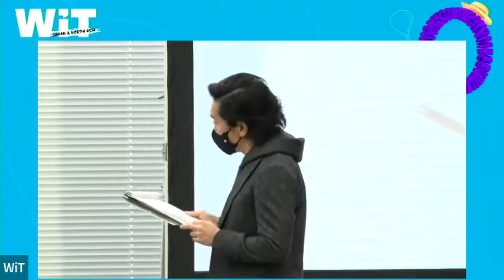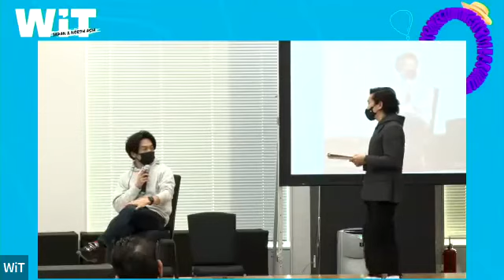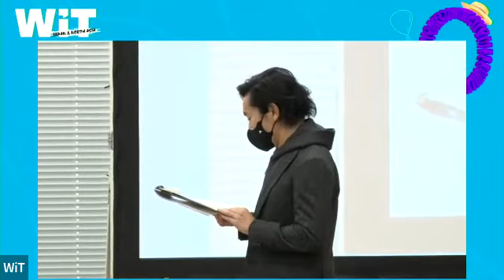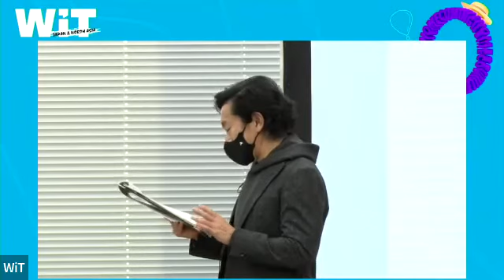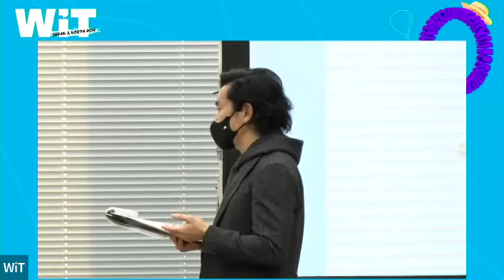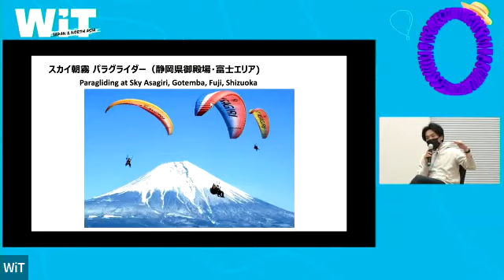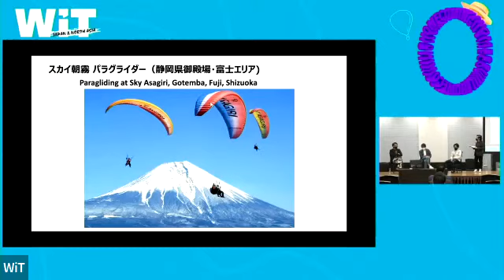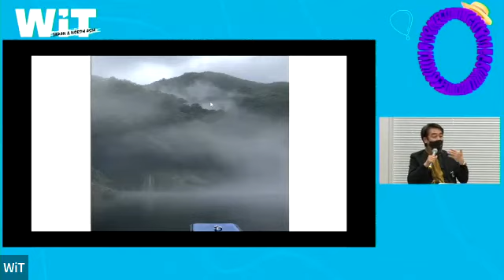The Future of Destination Experiences - WiT Japan & North Asia 2022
At a time when the world went local, in-destination experiences managed to hold their ground and those who had a leg in this space found that, well, at least they had this leg to stand on. They didn’t stand still though, they pivoted, innovated, consolidated – what they look today is very different from what they looked like pre-this age of Covid. We catch up with key players in this space and delve into how they see the future of possibilities.

Takaaki Umezawa, Chairperson, CIC Japan/ Japan Chairman, A.T. Kearney Director, Japan Nighttime Economy Association (JNEA)
Wataru Futagi, President & CEO, VELTRA
Tomohisa Yamano, Founder & CEO, ASOVIEW Inc.
Moderator:  Kei Shibata, Co-founder & CEO, Venture Republic – TRAVEl.jp & Trip101